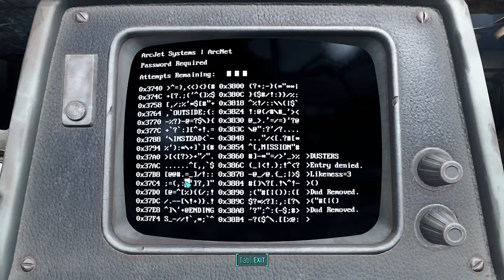Laser and Robots, the Dream Comes True | Fallout 4: Welcome to Paradise #3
The bomb have fallen and the world has ended, but one very chilly boy break free from his cryogenic prison to track down his son. Mr Planty Mush, a sniveling but amiable hypernerd, learns to survive in the wasteland and maybe, along the way, makes one or two friends.

Last Fallout 4 series was removed from the channel due to a combination of misrepresentitive technical issues (which have since been resolved) and over-zealous community members.

I do not endorse modifying default mod lists - just because I do it, doesn't mean you should, or can. This is a risk I am willing to take and do it fully understanding that I will not get support from the mod pack designer in doing so.

Therefore, I am specifically not going to mention what I have added or changed to the mod pack. If there are problems, they will be resolved by me in my own time. I am not going to bother developers over self-inflicted bugs. As a frequent modpack designer I understand the frustrations that can come from this.

You should try and understand all of this too. YOU ARE ON YOUR OWN.

=== Links ===